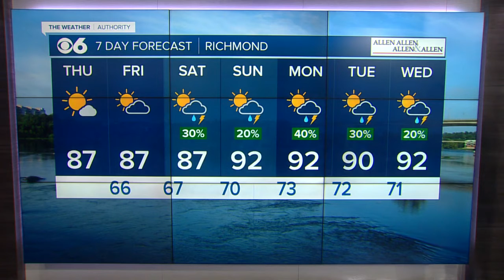Less humid today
Humidity levels will be comfortable today into early tomorrow